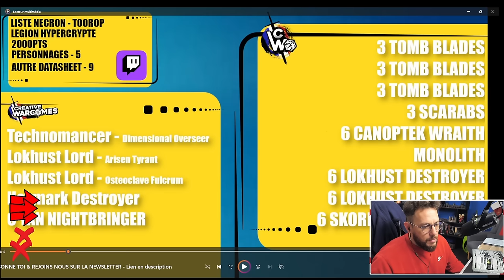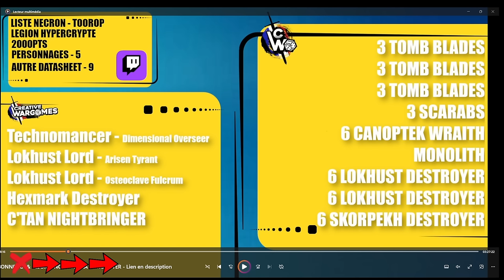Warhammer 40.000 - Necron VS Custodes